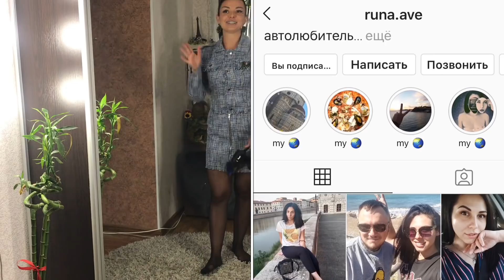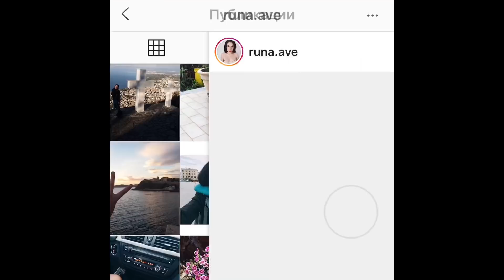ПОЛНАЯ СРАКА ПИПЕЦ... ОДЕЛАСЬ КАК НИКОГДА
Тюрбан ручной вязки

Канал с интереснейшими влогами

Одежда
Платье шнуровка

Мама🙋🏻👨‍👩‍👧💪🏻
Жена 💍💑
Всем приветулики 💞
меня зовут Юлианна 🌟
рада вас встречать на своём канале🎥 буду вам дарить позитив👯 и Релакс ✌🏻
Добавляйтесь ко мне в Инстаграм 🤳🏻

Пишите мне в Директ 📩
Будем 💯 дружить
Так же меня можно найти💐
Одноклассники💃🏻